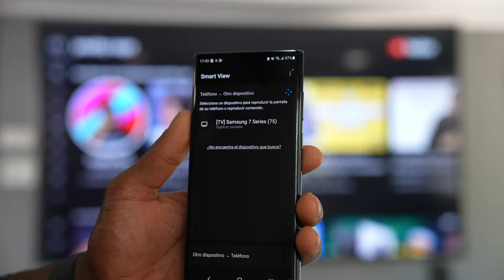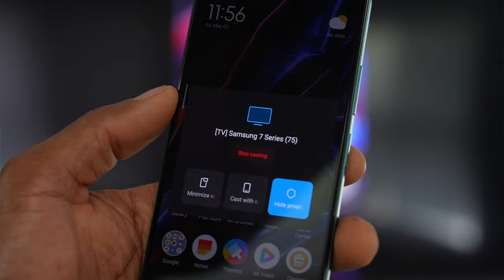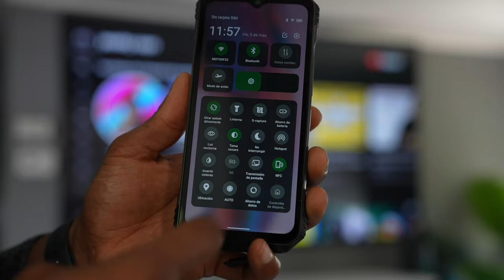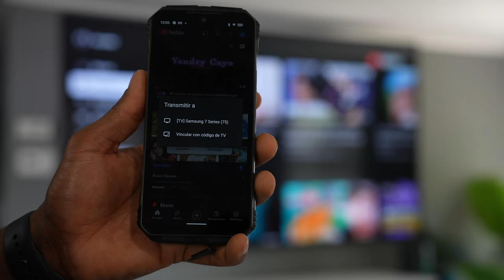How to Connect Phone to Smart TV -100% works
Hey guys! Here's a very easy tutorial to connect your phone to your tv. I hope you find it helpful.